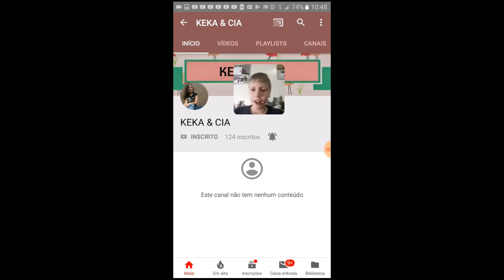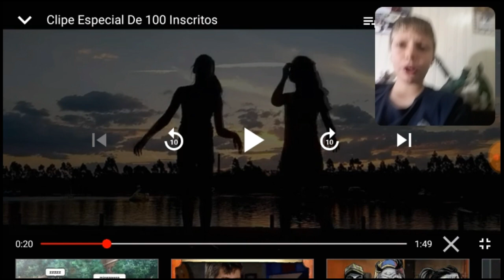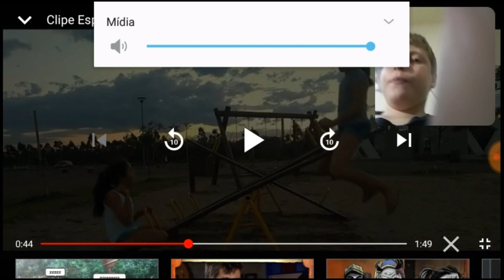Reagindo ao clipe especial de 100 inscritos da keka & cia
Não ficou muito legal mas tá kkkk
Clipe oficial;